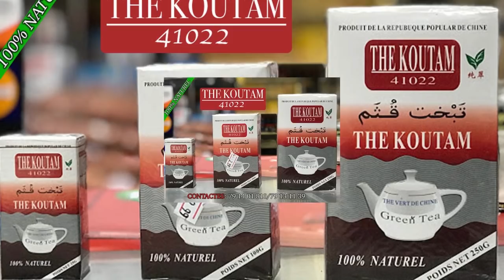Sewa Yiriba Moussow Ka Mass dans Pitié aux Orphelins Partie 1 par BEN BD PROD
L'artiste Comédien MAMOUTOU BAGAYOKO de YIRIMADJO dit SEWA YIRIBA Moussouw ka Mass est un jeune Comédien de Bamako qui est très très aimé de nos jours partout au Mali et le voilà dans ( PITIE AUX ORPHELINS PARTIE 1 ) pour vous les fans avec le soutien de son LABEL UNIVERSEL BEN BD PRODUCTION INTERNATIONALE aux contacts: 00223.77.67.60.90 ou 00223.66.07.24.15 ou 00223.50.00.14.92 par E-mail